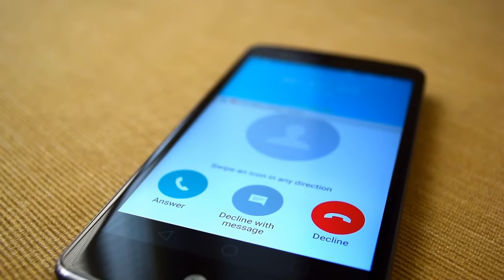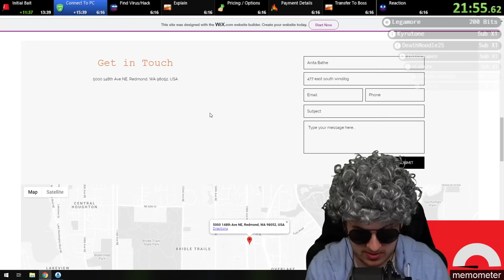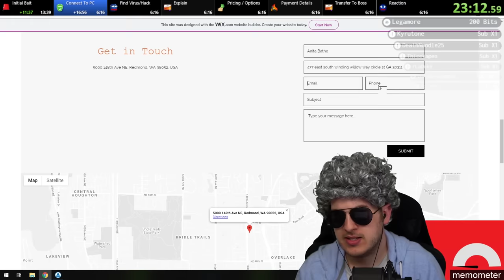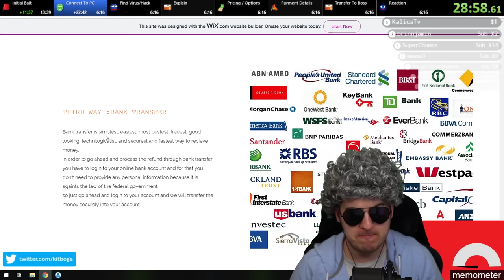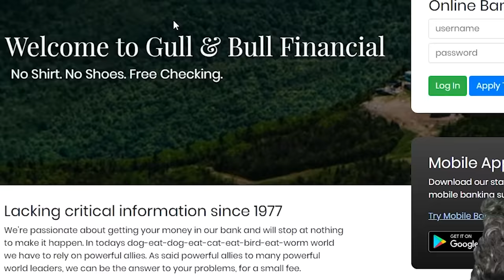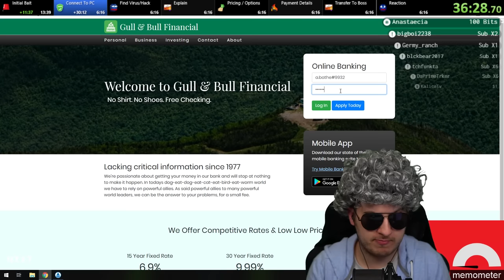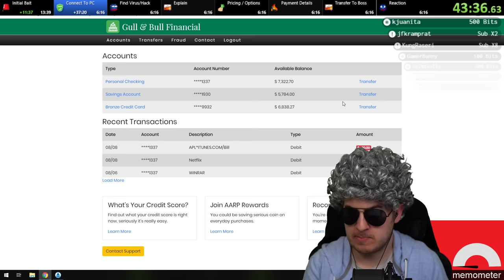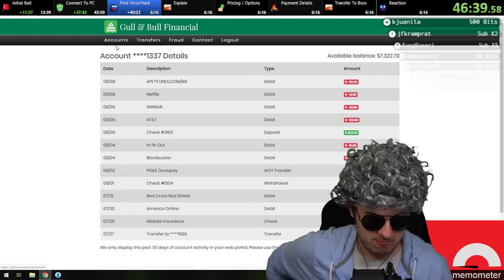Tech Scam Fails When Granny Redeems The Gift Cards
These scammers invested over 4 hours trying to get a few thousand dollars from who they thought was a 85 year old woman. Jokes on them because after wasting their time I "redeemed" the gift cards right in front of them.